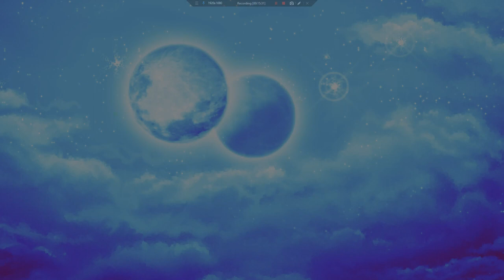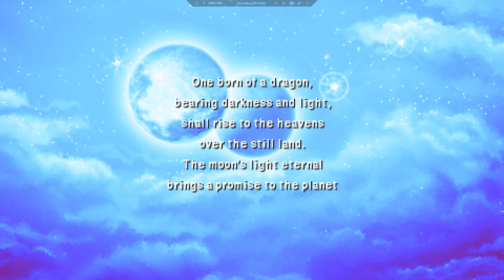Let's Play Final Fantasy IV (PSP) 9 - War With Oneself